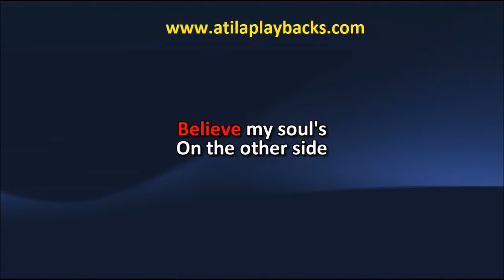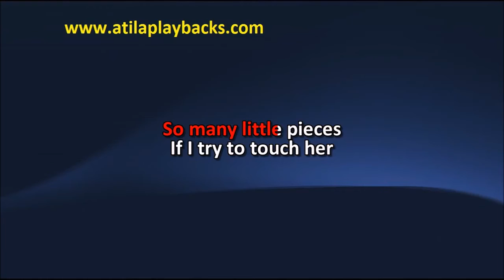Evanescence Breathe No More